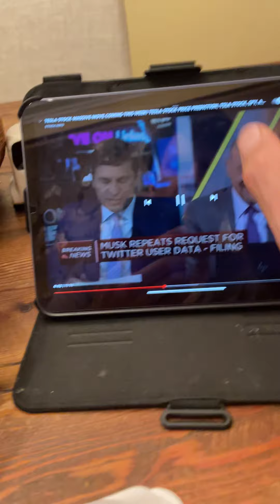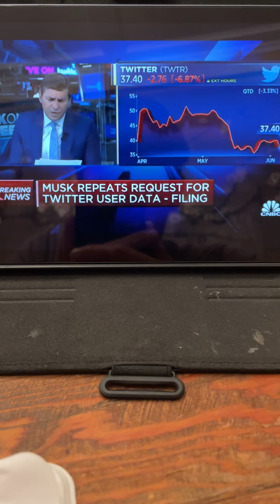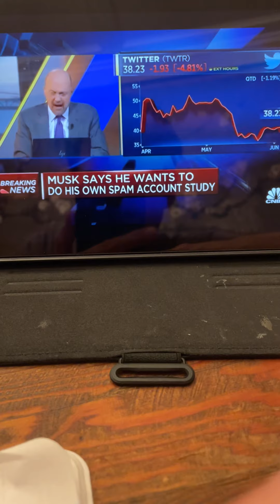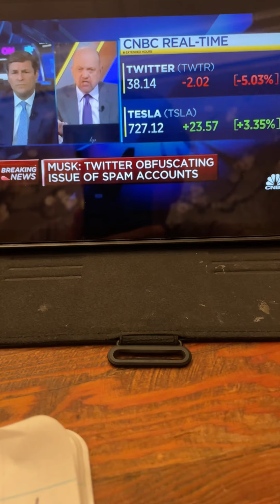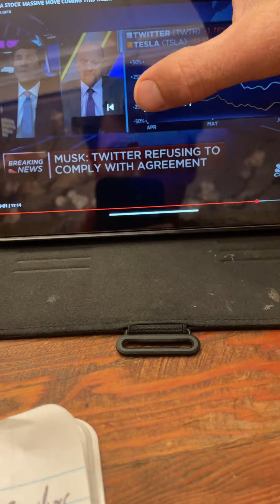TESLA STOCK BATTERS UP!! HUGE MOVES COMING THIS WEEK, TESLA STOCK PRICE PREDICTION, AMZN, SPY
In this video we will talk about TESLA STOCK BATTERS UP!! HUGE MOVES COMING THIS WEEK, TESLA STOCK PRICE PREDICTION, AMZN, SPY

💰LATINO COMMUNITY
Para leos latinoamericanos si quieres ganar dinero sigue en

YouTube👉🏼Julie Stav🙏🏼🧠💰